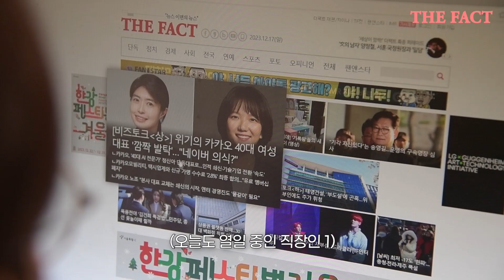[작심3분②] 쌓인 업무에 뒷목 뻐근…'앉아서 하는 스트레칭'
[더팩트ㅣ이덕인 기자] 2024년 갑진년(甲辰年) 새해가 밝았습니다. 해가 바뀌면 매번 다시 세우는 계획이 있죠.

바로 운동, 다이어트 등 건강관리입니다. 대한민국 성인남녀들의 신년 목표에 빠지지 않는 단골 주제죠. 몸짱을 꿈꾸며 거창하게 운동 계획을 세우지만, 작심삼일로 끝나는 경우가 많습니다.

더팩트가 3분 투자로 남녀노소 누구나 쉽게 따라 할 수 있는 운동법을 준비했습니다. 작심삼일이 아닌 '작심 3분'으로 매일 건강을 지키는 건 어떨까요. 정수희 요가강사와 함께하는 상황별 3분 운동, 영상으로 만나보시죠.